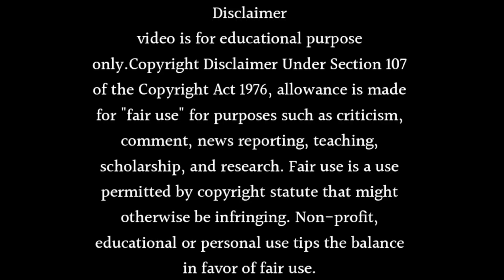CID Season 2 Release Date - Shivaji Satam will come back like this!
cid season 2 - release date - shivaji satam new show will come back
cid season 2 release date 2023

About this video Dosto Is Video Me Maine Aapko CID Season 2 Release Date - Shivaji Satam will come back like this! Ummmed Hai Ye Video Aapko Bahut Pasand Aayegi.